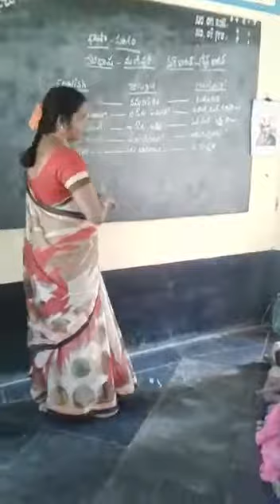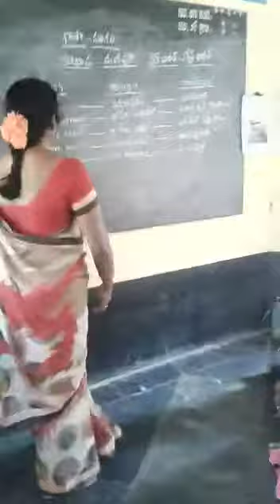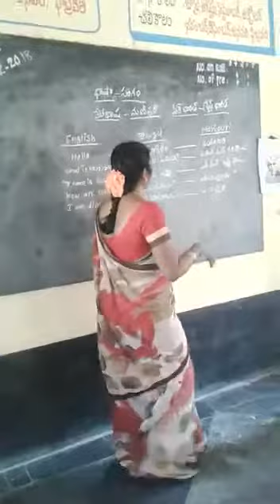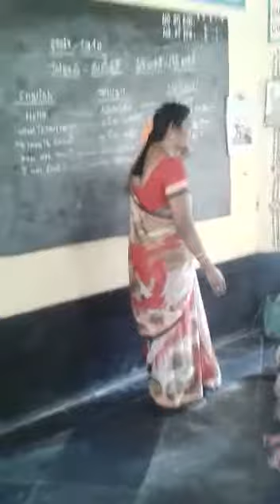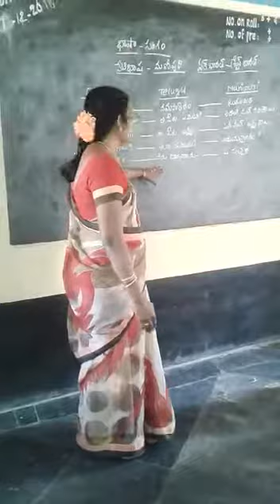MPPs Gaddamvaripli mydukur basha sangam manipuri language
Video from khadarmeeseva